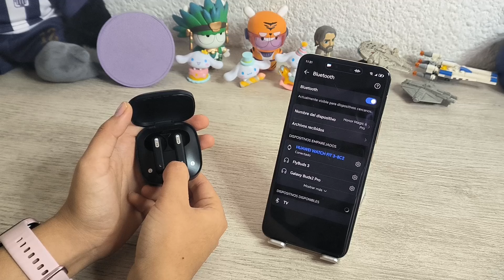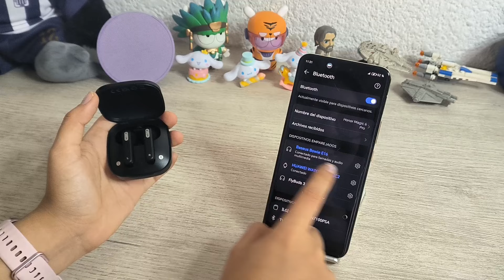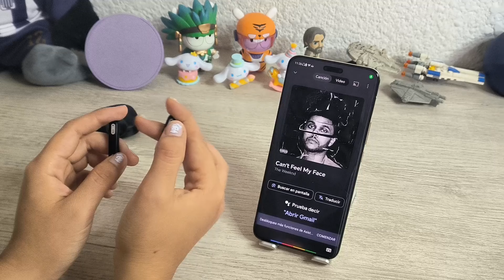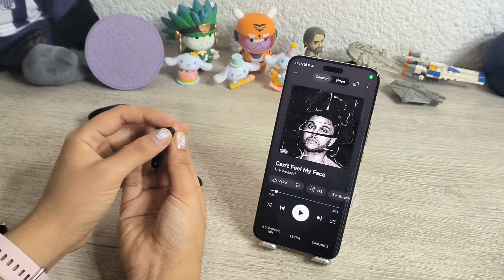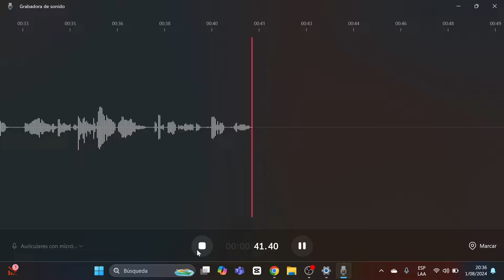¿Vale la pena audífonos por $14? | Review Baseus Bowie E16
¡Somos Desencajados!

¿Dónde comprarlo?